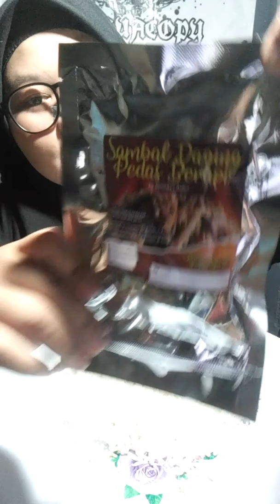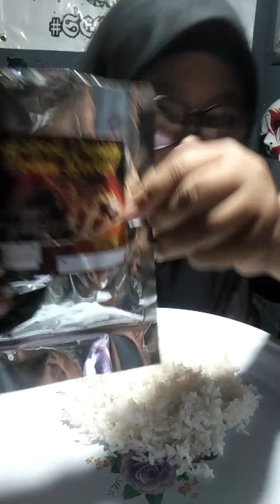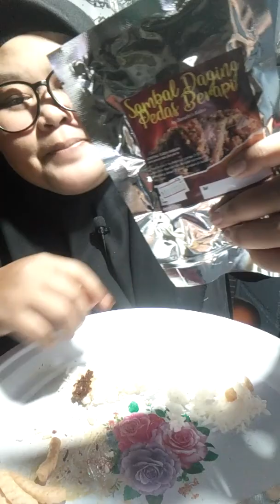Sambal daging pedas berapi + nasi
Assalamualaikum & hyeee gaisss

Menu kita SAMBAL DAGING PEDAS BERAPI

BY ZenaAs's aiden

Boleh cari di facebook @Nur Shaffain Jamil

Xrugi kalau korang nak mencuba pasti sedap

MiZz NoRa

Harap enjoy gaisss